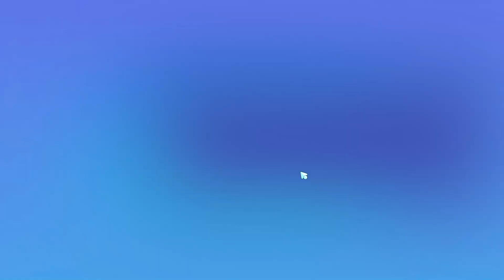Big Farm Story | # 011 Die Reinigung des Petit Four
★ Steam schreibt:

Erschaffe Deine Traumfarm mit Freunden und Tieren in Big Farm Story. Baue Pflanzen an, bestelle Deine Felder, stelle Dinge her und erkunde die Welt in diesem Farmabenteuer. Triff überall neue Freunde, gestalte die Community mit und genieße es, Deine eigene Geschichte zu schreiben.

Entkomme dem Lärm und der Hektik der Stadt und genieße das Leben auf Deiner eigenen gedeihenden Farm! Dein Opa schenkt Dir auf rätselhafte Weise seine alte Farm und es liegt an Dir, sie in neuer Pracht erstrahlen zu lassen. Pflanze Feldfrüchte an, ernte und kümmere Dich um Deine Äcker und alle Deine Tiere. Das ist Deine Chance, die Farm Deiner Träume aufzubauen! Entdecke ein ruhiges kleines Dorf im Grünen. Lerne hinter jeder Ecke neue Freunde kennen, erfahre mehr über ihre einzigartigen Persönlichkeiten und gestalte Deine eigene Gemeinschaft.
Ab sofort als Vollversion: Dank des tollen Feedbacks unserer Community ist Big Farm Story pures Farmvergnügen ohne Mikrotransaktionen!
Die Farm Deines Großvaters ist bei Deiner Ankunft in einem schrecklichen Zustand. Die Gebäude sind verfallen und die Felder verwildert. Die Farm ist verlassen und Dein Großvater spurlos verschwunden. Krempel die Ärmel hoch und schnapp Dir Deine Gießkanne. Es liegt jetzt an Dir, Dein Können zu beweisen und die Farm Deiner Kindheitsträume wiederherzustellen. Suche nach den Spuren Deines Großvaters und schreibe Deine eigene Geschichte!

Inhalte:
► LOKALER KOOP-MODUS
Mit einem Freund macht die Farmarbeit mehr Spaß! Mit dem neuen lokalen Koop-Modus können zwei Spieler die ganze Geschichte des Spiels gemeinsam erleben. Der eine Spieler steuert den Charakter im Spiel und der andere spielt das hilfreiche Haustier!

► BAUE DEINE TRAUMFARM AUF
Lass Deine Träume wahr werden und die heruntergekommene Farm Deines Großvaters in alter Pracht erstrahlen. Ernte Biogemüse, sammle Rohstoffe und erobere die Herzen Deiner Farmnachbarn mit Deinem Können, während Du ihre Aufgaben abschließt und Geschichten erlebst.
SPIELE MIT DEINEN FREUNDEN
Erlebe die Abenteuer in Big Farm Story mit Deinen Freunden. Lerne andere Farmer aus aller Welt kennen und hilf Deinen Freunden auf ihren eigenen Farmen.

► MACH DEIN HAUS ZU DEINEM ZUHAUSE
Finde Deinen eigenen Stil und sei kreativ. Verleihe Deinem Farmhaus Deine eigene persönliche Note und passe es mit einer breiten Auswahl an Möbeln, Lampen, Böden und anderen Dekorationen an. Du entscheidest und gestaltest – wie in Deinen Träumen!

► STEIGE AUF
Stufe Deine Spielfigur mit verschiedenen Fähigkeiten auf, die Dir bei Deinen Abenteuern helfen. Folge der Geschichte, sammle Sticker und bringe Deiner Spielfigur Deine bevorzugten Fähigkeiten bei. Du möchtest der beste Farmer werden? Oder die leckersten Kekse backen? Entscheide Dich, ob Du Deine Fertigungs-, Farm- oder anderen Fähigkeiten je nach Deinem Spielstil verbessern möchtest.

► SPIELE MIT SÜSSEN TIEREN
Kümmere Dich um Deine niedlichen Farmtiere und ziehe Hühner, Kühe und Alpakas groß. Züchte Farmtiere, um seltene Rassen zu entdecken, und pflege und streichle viele bezaubernde Tierbabys. Hol Dir Dein eigenes Haustier und nimm Deinen pelzigen Freund überallhin mit. Dein kleiner Begleiter ist immer da, um Dir seine Zuneigung zu zeigen! Nimm Dein Haustier überallhin mit.

► LERNE DIE DORFBEWOHNER KENNEN
Werde ein beliebtes Mitglied der Gemeinschaft. Lerne alle unvergesslichen Figuren mit ihren dynamischen Persönlichkeiten, spannenden Geschichten und Quests kennen. Freunde Dich mit den Dorfbewohnern an – Benny, Sam und ihre lustigen Freunde warten auf Dich.

► FARMABENTEUER
Erlebe eine Big-Farm-Geschichte voller außergewöhnlicher Farmabenteuer. Sei neugierig und erkunde eine friedliche Welt mit vielen Schätzen und Entdeckungen. Genieße die atemberaubenden Umgebungen und Landschaften. Sammle an einem Nachmittag Wildblumen oder geh im Wald Pilze sammeln.